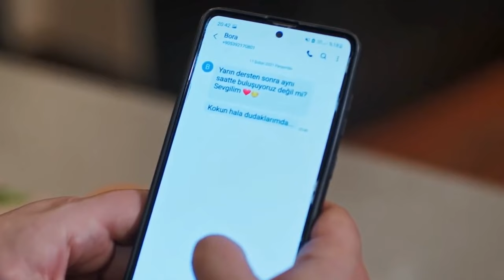Zuhal nie kryje gniewu, widząc, jak choroba Yusufa na powrót zbliżyła do siebie Yamana i Seher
Dziedzictwo, odc. 201- streszczenie. Seher i Yaman jadą z Yusufem do szpitala. Fani są ciekawi, co wydarzy się w kolejnych dniach. Sprawdź streszczenie 201. odcinka, który zostanie wyemitowany w czwartek, 25 stycznia 2023.. Dziedzictwo, odcinek 201 - streszczenie. Zuhal nie kryje gniewu, widząc, jak choroba Yusufa na powrót zbliżyła do siebie Yamana i Seher. . Detektyw wciąż ją szantażuje. İkbal wysyła swoich ludzi, żeby się go pozbyli. . Yaman nie ma wątpliwości, że Seher darzy Yusufa szczerą i  ...